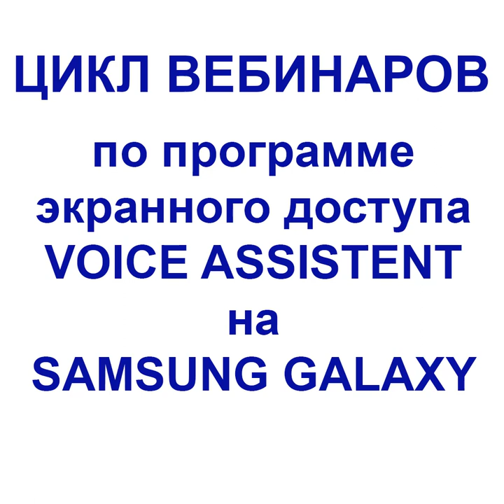Цикл вебинаров по программе экранного доступа VOICE ASSISTENT на SAMSUNG GALAXY Вебинар 3